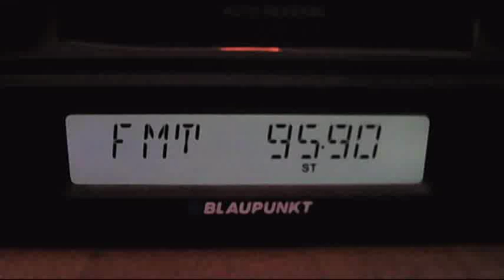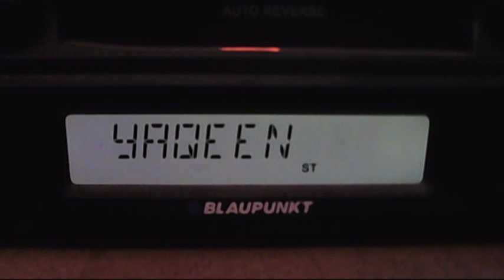fm dx yaqeen via sporadic-e 15:57